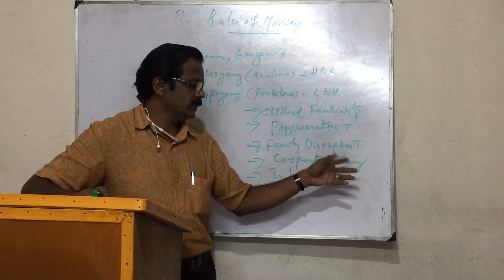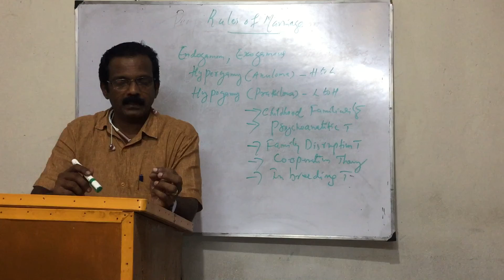Anthropology class 28